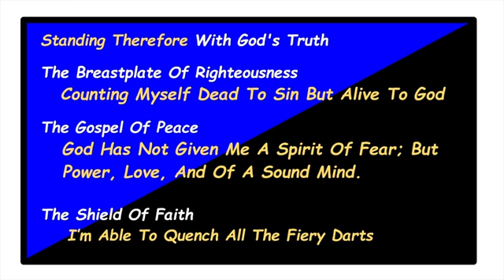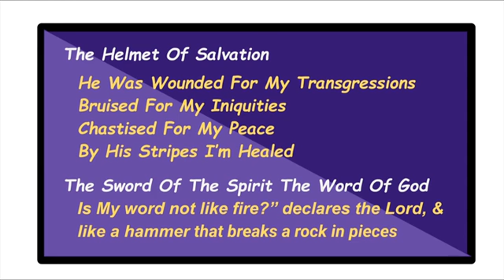Stand (Standing On God's Word)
full armor of God (Ephesians 6)